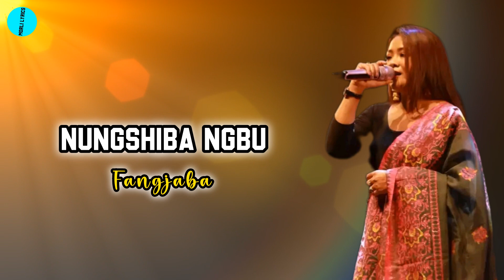Thawaina taba nungshiba || A manipuri song || Manipuri song lyrical vedio || 2024